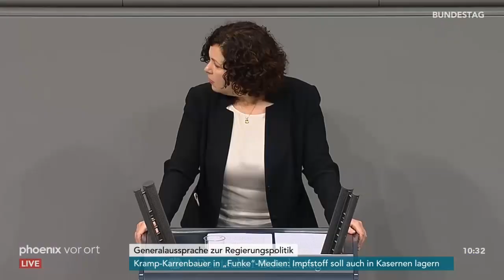Amira Mohamed Ali (Die Linke) bei der Generaldebatte zum Bundeshaushalt 2021 am 09.12.20